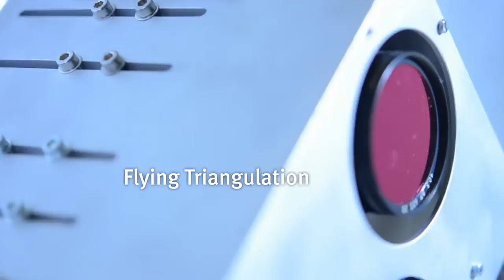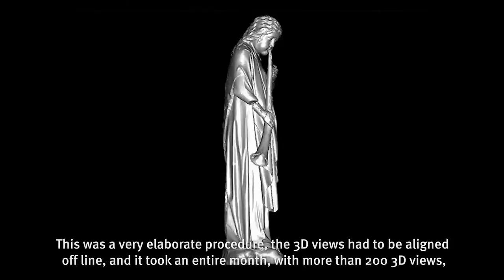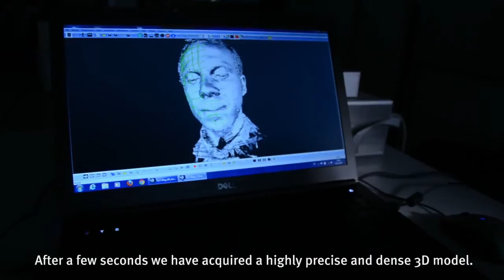Real-time 3D measurement principle "Flying Triangulation" (FlyTri): The movie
Our latest movie shows Flying Triangulation at its fullest - with description of the principle, sensor in action, and texts in German and English, spoken by FlyTri team members.

The acronym OSMIN is our program:
"Optical Sensing, Metrology and INspection".

Our aim is to understand the physical limits of optical 3D sensors, and the information-theoretical limits of algorithms to process 3D data. We apply this knowledge to investigate and build new sensors that work at those limits. Most of the projects are in cooperation with partners from industry, medicine or art conservation. Our sensors are commercialized by our spin-off company "3D-Shape GmbH", Erlangen.